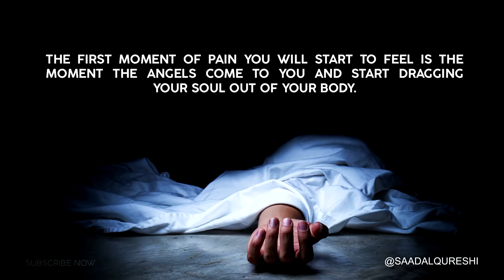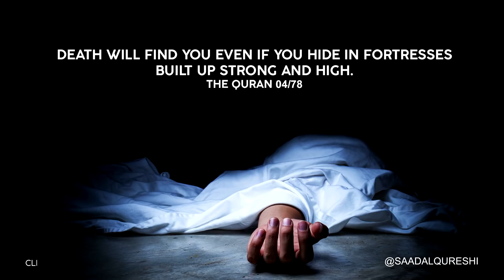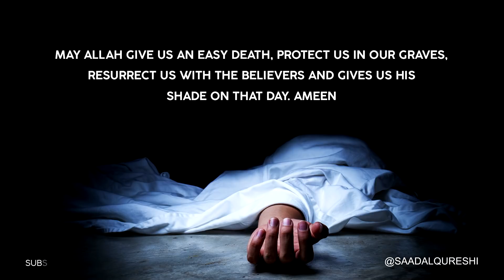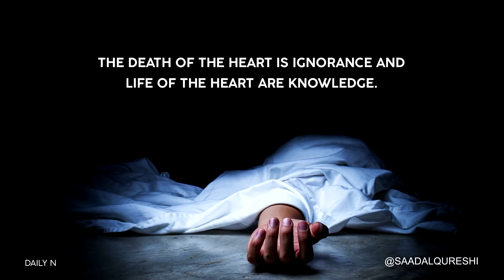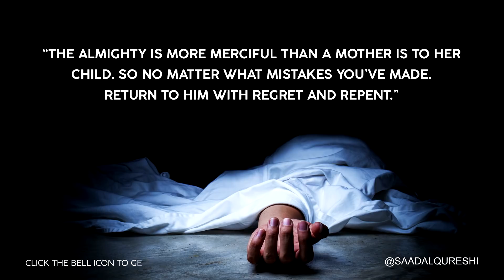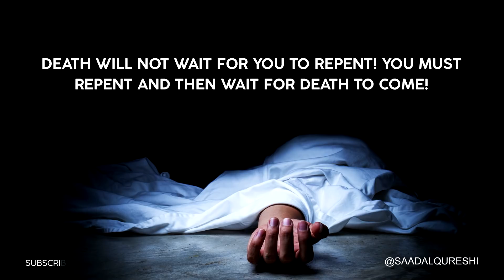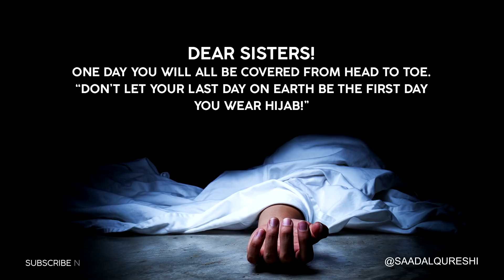BEST REMINDER FOR THE END OF THE YEAR 2017 !!!!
AMAZING VIDEO - BEST REMINDER!